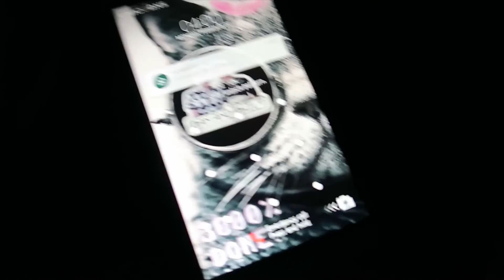Olive Land | Athens Vlog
University trip to Athens, Greece. Work experience along with Technological Educational Institute of Athens.